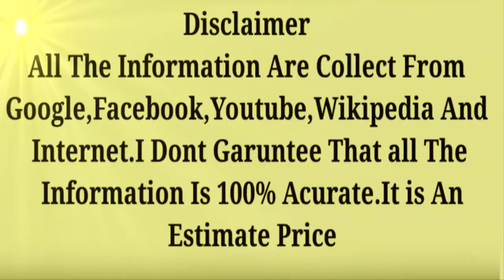Neha Kakkar Lifestyle, Net Worth, Family, House, Car, Biography 2018